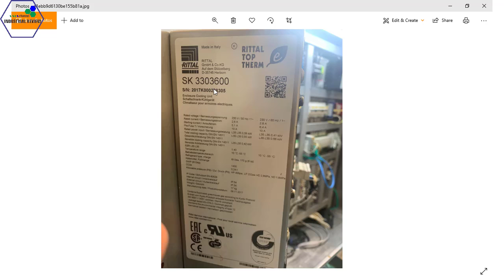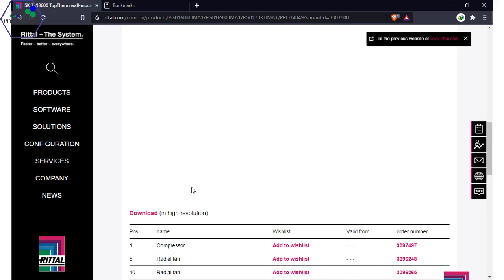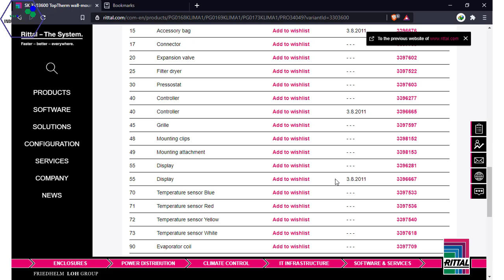Cách tìm mã thiết bị thay thế (spare part) cho máy lạnh RITTAL P2 - INDUSTRIAL REVIEW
🏣Số 104, đường số 2, khu đô thị Vạn Phúc, KP5, P. Hiệp Bình Phước, Thủ Đức, TPHCM
✔️Đối tác của EPLAN tại Việt Nam: Bản quyền phần mềm, đào tạo, dịch vụ sau đào tạo, tư vấn...
✔️Đối tác của RITTAL tại Việt Nam: Vỏ tủ điện các loại, phụ kiện tủ điện, máy làm mát tủ điện, điều hòa tủ điện, chiller, điện trở sấy
✔️Nhà tích hợp SIEMENS, SCHNEIDER tại Việt Nam
✔️Thiết bị, phụ kiện tủ điện CARLO GAVAZZI: đèn báo, nút nhấn, công tắc xoay, cảm biến siêu âm, cảm biến tiệm cận, bộ nguồn, relay kính, SSR, SCR...
✔️ADVANTECH: thiết bị IoT, switch công nghiệp, máy tính công nghiệp IPC, bộ chuyển đổi tín hiệu
✔️LITTEL FUSE: các loại cầu chì, relay phát hiện hồ quang